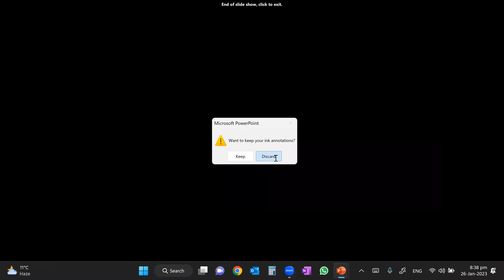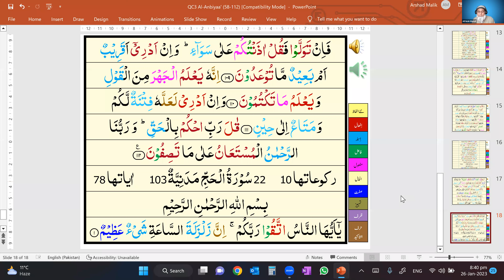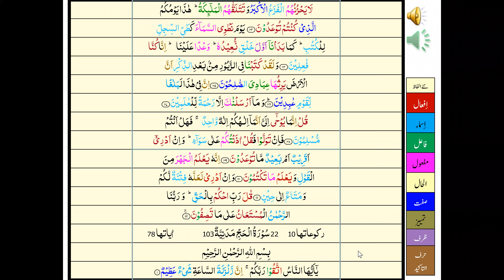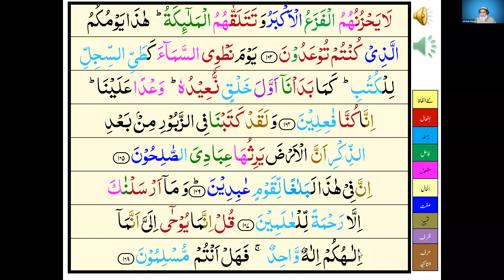QC7 Jan 26, 2023 Surah Anbiya completion